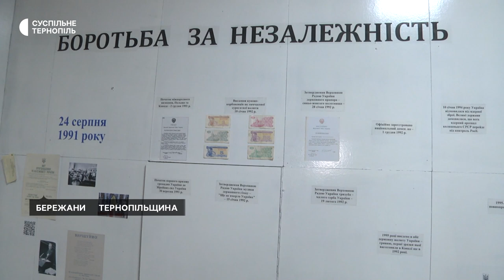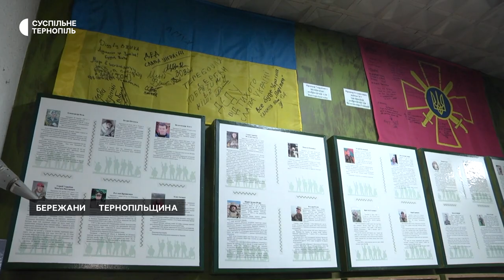У Бережанському краєзнавчому музеї розпочався проєкт "Боротьба за незалежність".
# музей#Боротьба за незалежність У Бережанському краєзнавчому музеї розпочався проєкт "Боротьба за незалежність". Там відкрили кімнату з експонатами з Революції гідності та російсько-української війни. Серед них – особисті речі бійців з Бережанщини, які загинули, захищаючи Україну.